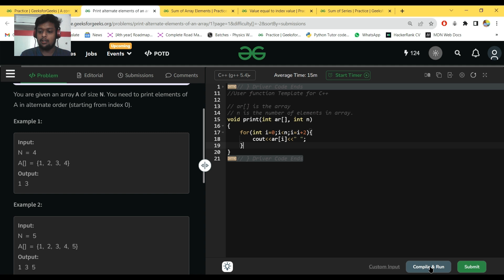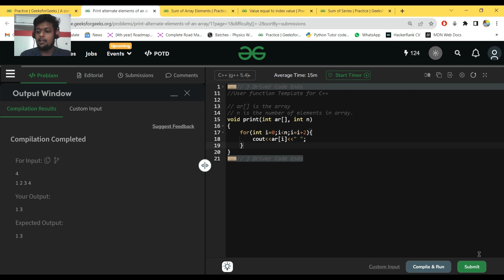print alternate Number gfg problem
Welcome Friends,
In My Channel
factdoser Tech